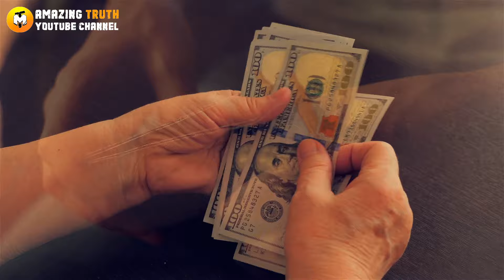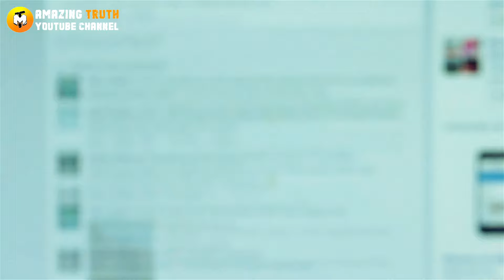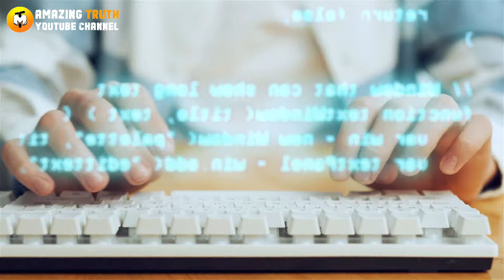8 Yr Old Boy Disappears Every Night, Then Dad Secretly Follows Him And Learns The Saddening Secret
8 Yr Old Boy Disappears Every Night, Then Dad Secretly Follows Him And Learns The Saddening Secret